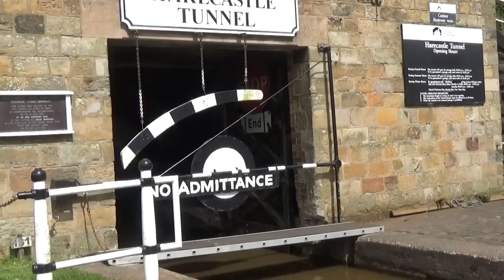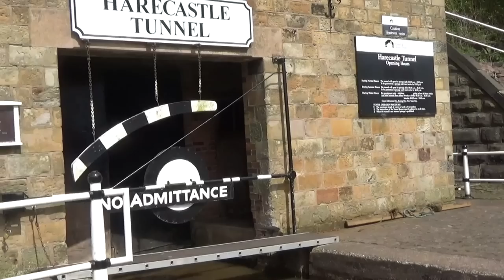Harecastle Tunnel - Trent and Mersey Canal.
A trip southbound through Harecastle Tunnel. 3rd May 2018.